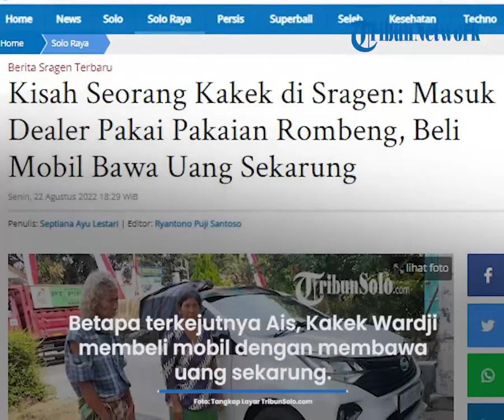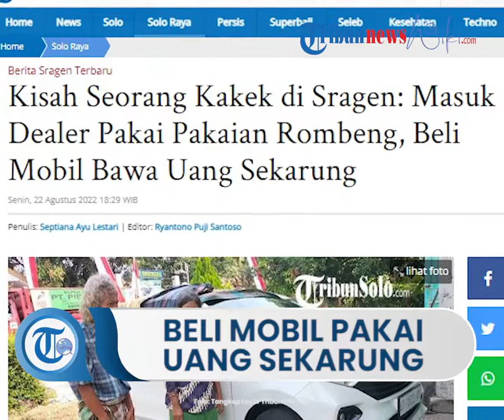Beli Mobil sambil Bawa Uang Sekarung, Seorang Kakek di Sragen Viral hingga Sempat Dikira Pengemis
Ditemui di kantornya, Ais begitu panggilan akrabnya menceritakan awalnya ia dan karyawan diler lainnya mengira kakek tersebut adalah seorang pengemis.

"Kami kira, maaf, pengemis, sama satpam saya dikasih uang tidak mau, kemudian masuk ke showroom diantar sama satpam dan tanya-tanya harga mobil," katanya kepada wartawan, Senin (22/8/2022).

Bukan tanpa alasan, Ais mengira jika kakek yang diketahui bernama Wardji (59) tersebut seorang pengemis.

Hal itu dikarenakan, Wardji datang ke diler dengan pakaian yang sedikit lusuh dan memakai baju yang sama.

Meski begitu, sesuai dengan standar perusahaannya, Ais tetap melayani Wardji dengan senang hati.

Kakek tersebut diketahui dua kali pergi ke dealer dan memutuskan untuk membeli mobil di kunjungannya yang ketiga pada Sabtu (22/8/2022).

Betapa terkejutnya Ais, Kakek Wardji membeli mobil dengan membawa uang sekarung pada Sabtu pagi sekitar pukul 07.00 WIB.

"Kemarin jam 07.00 WIB saya ditelfon satpam saya, datang kesini beneran bawa uang dimasukkan ke karung, hitung uang dilakukan disini," terangnya.

Proses penghitungan uang kurang lebih senilai Rp 5 juta dengan uang pecahan Rp 2.000 hingga Rp 100.000, tersebut dilakukan sejak pukul 07.00 hingga pukul 10.00 WIB, bahkan kepala cabang ikut membantu menghitung.

Wardji membeli mobil Daihatsu All New Sigra keluaran terbaru dengan harga sekitar Rp 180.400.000.

"Tapi tidak semua bayarnya pakai uang itu (sekarung), kita juga dibayar diambil dari tabungannya," katanya.

"Ketika transaksi dia juga tidak hitungan, biasanya pembeli nego atau gimana, beliau tidak, kita juga kasih diskon sekitar Rp 11 juta," imbuhnya.

Ketika ke diler, Wardji diketahui datang dengan berjalan kaki dari rumahnya, yang ada di Kampung Bangunsari, Kelurahan Sragen Kulon, Kecamatan/Kabupaten Sragen.

Dengan begitu, Wardji menempuh jarak sekitar 5 kilometer atau berjalan lebih dari 1 jam.

Ditemui di rumahnya, Wardji mengatakan uang dalam karungnya itu ia kumpulkan selama kurang lebih dua tahun.

"Uang ketika nyari rosok, ada yang ngasih, uang pemberian dikumpulkan, selama kurang lebih 2 tahun," ujarnya saat ditemui wartawan, Senin (22/8/2022).

Selebihnya, menurut Wardji uang untuk membeli mobil merupakan uang warisan dari keluarga sang istri, Asih, yang kemudian diputuskan untuk dibelikan mobil.

"Daripada nanti uang hilang, mending untuk beli mobil," singkatnya.

Wardji diketahui berasal dari Brebes, dan tinggal di Kartasura, Sukoharjo.

Ia baru tinggal di Sragen selama kurang lebih 6 bulan untuk merawat kakak istrinya yang sedang sakit.

Meski memutuskan untuk membeli mobil, Wardji mengaku belum bisa menyetir.

"Tidak bisa nyopir, nanti pakai jasa sopir saja," singkat Wardji.

Kini, mobil bewarna putih itu diparkir tepat di depan rumah sederhana Wardji. (*)

Artikel ini telah tayang di TribunSolo.com dengan judul Kisah Seorang Kakek di Sragen: Masuk Dealer Pakai Pakaian Rombeng, Beli Mobil Bawa Uang Sekarung ,
Penulis: Septiana Ayu Lestari | Editor: Ryantono Puji Santoso